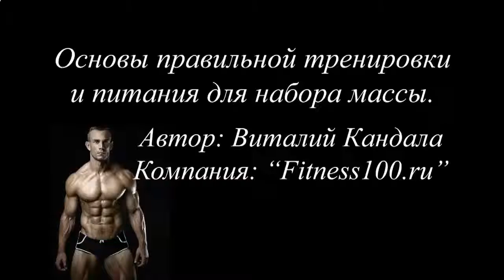СПОРТИВНОЕ ПИТАНИЕ ДЛЯ РОСТА МЫШЦ